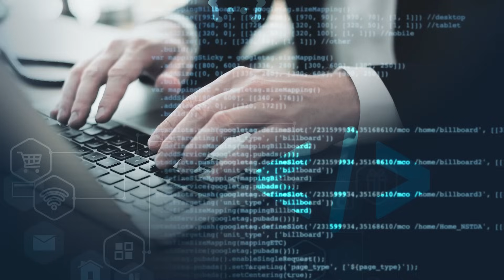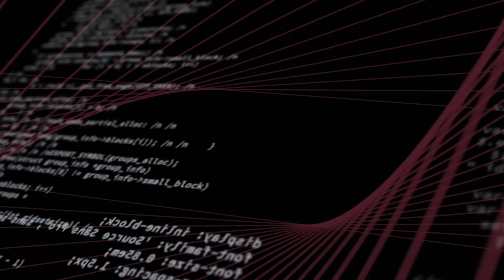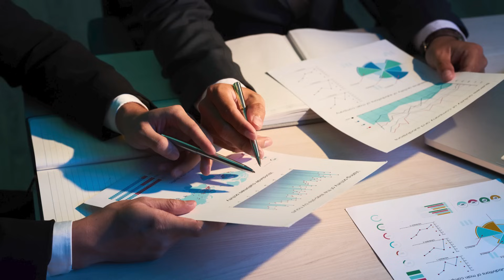Essential Cybersecurity Strategies for Business Resilience | Security Lit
In today's digital age, cybersecurity is crucial for businesses of all sizes.

Discover the latest trends in cybersecurity, including common vulnerabilities and robust security measures. We cover best practices for risk assessment, data protection, and incident response to ensure your business is prepared for any cyber challenge.

Whether you're a small startup or a large enterprise, this video offers actionable insights to strengthen your cybersecurity posture and protect your valuable assets. Tune in to learn how to navigate the complex cybersecurity landscape and keep your business secure.
Time Stamps:

0:00 - Introduction